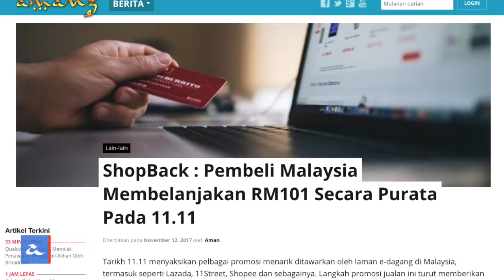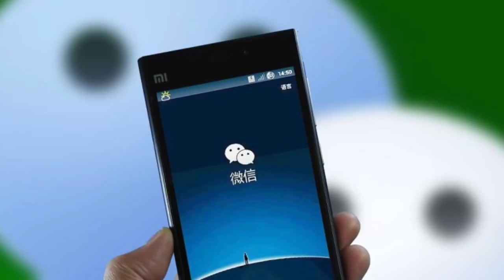Amanz24 - Jualan Singles Day 11.11, ViewQwest Perumahan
Alibaba sekali lagi mencatatkan rekod tersendiri mereka pada acara Singles Day 11.11. Menurut Alibaba, sepanjang tempoh 24 jam dimana mereka mengadakan jualan, Alibaba telah menjana lebih RM105 bilion dalam jualan pada platform mereka.

Di Malaysia sendiri, Shopback melakukan analisa melalui penggunaan perkhidmatan mereka pada Singles Day, dan mendapati yang mana rakyat Malaysia merupakan antara yang aktif berbelanja pada Singles Day. Secara purata, pengguna Shopback di Malaysia membelanjakan RM101 ketika 11.11 berkenaan.

Dalam arena permesejan, beberapa laporan hadir mengatakan WhatsApp sedang membangunkan aplikasi untuk iPad, dan dijangka ditawarkan tidak lama lagi. Sementara Tencent pula kini mengumumkan yang mana WeChat semakin menghampiri angka pengguna aktif harian sebanyak 1 bilion sehari, dan kini pengguna WeChat menghantar lebih 38 bilion mesej setiap hari melaluinya.

Dan akhir sekali, ViewQwest, salah satu penyedia perkhidmatan telekomunikasi tempatan dilihat telah mula menawarkan rangkaian jalur lebar berkelajuan tinggi mereka untuk pengguna di Setia Eco Glades. ViewQwest menawarkan perkhidmatan pada harga bermula RM148 untuk 100Mbps, dan menawarkan pelan sehingga 500Mbps.